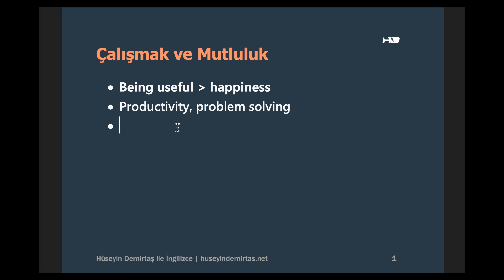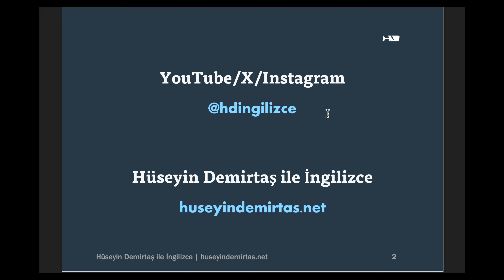Çalışmak ve Mutluk - İngilizce Sohbeti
Çalışmak, mutluluk ve problem çözmek üzerine 5 dakikalık bir sohbet. Tarihe, gelecekteki size ve bana bir not.